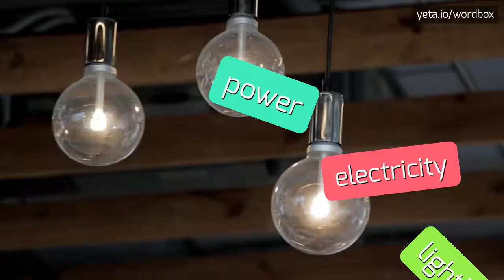ADLABS - HOW TO PRONOUNCE IT!?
Watch how to say and pronounce "adlabs"!